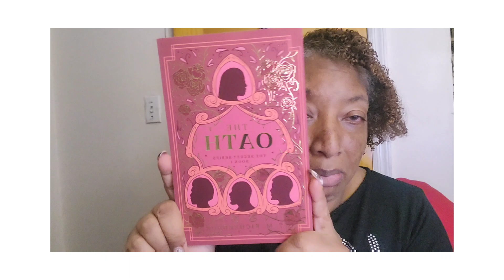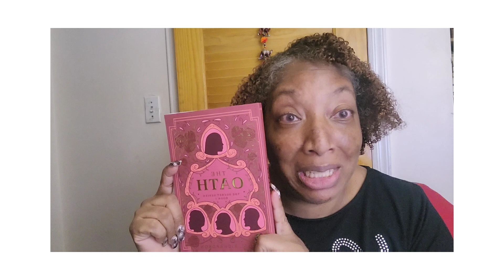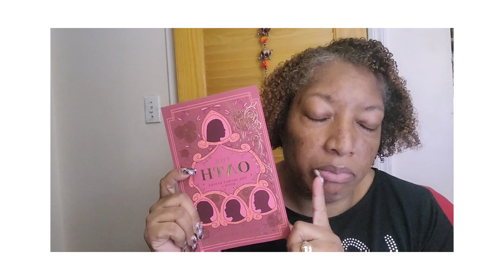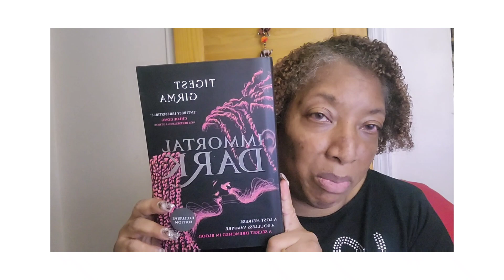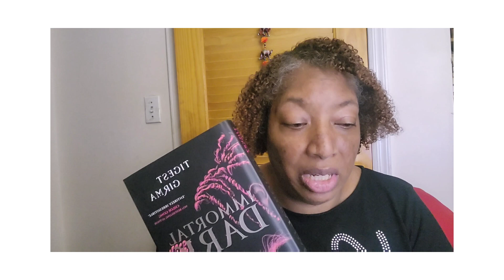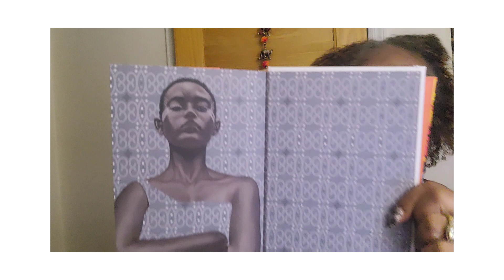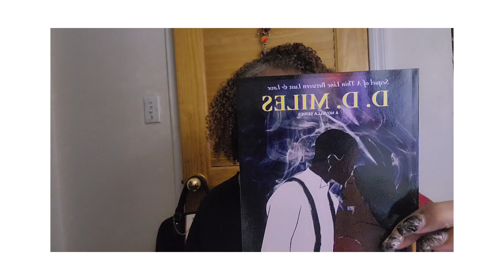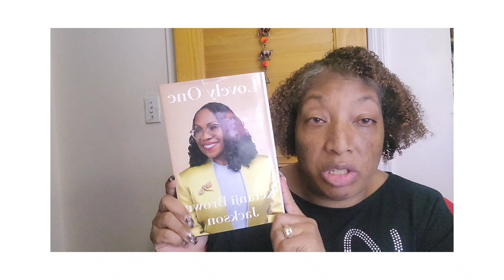A book haul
It's a first in a while.